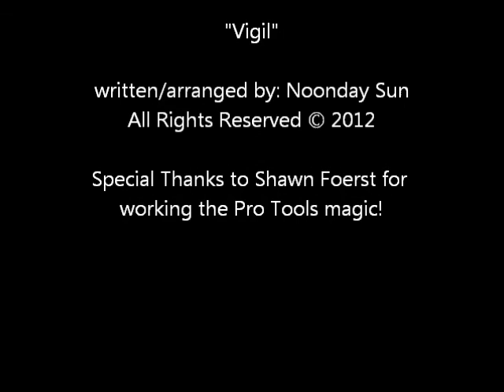Project 151 by Pro-Mark: Mission 2 Part 1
project151 Part 1 of my Mission 2 video submission for Pro-Mark's Project 151 prototype drumstick beta test program.